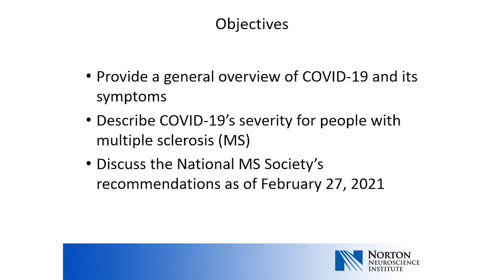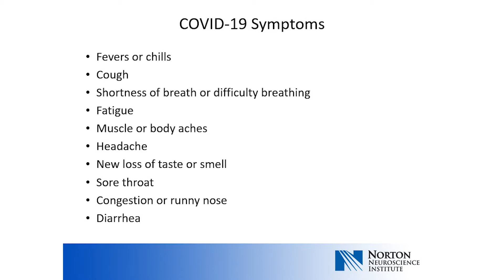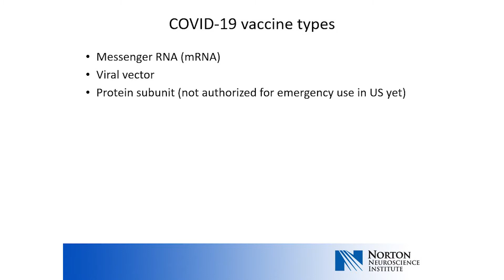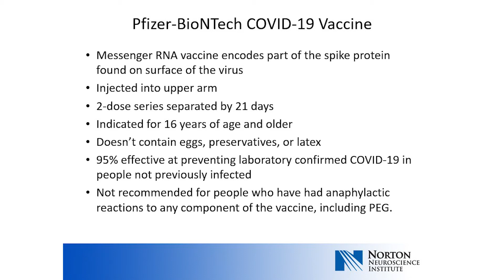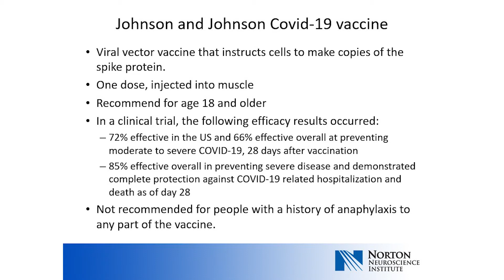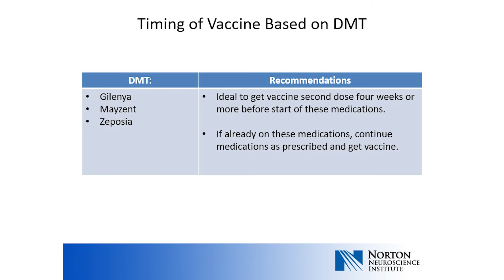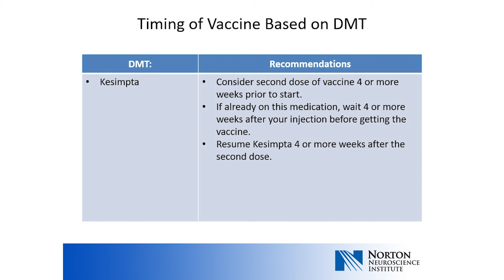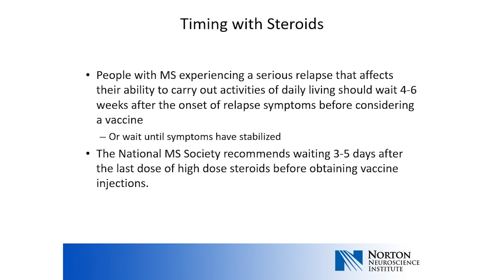COVID-19 Vaccinations and Multiple Sclerosis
This presentation was filmed on Friday, March 12, 2021. You can find updated guidelines from the National Multiple Sclerosis Society at nationalmssociety.org.

This program has been made possible by the generosity of The Harold, Juanita, David, Dennis, and Gary Koon Charitable Foundation.